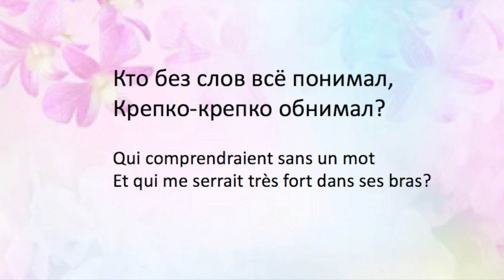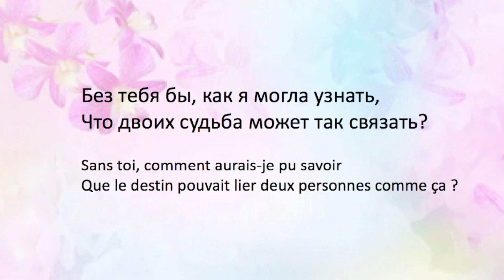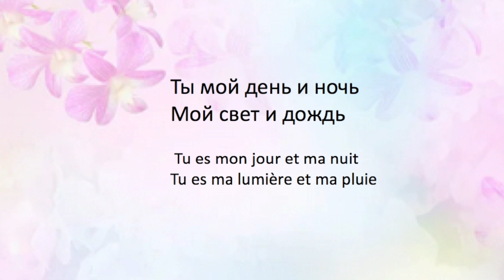ANIVAR, "Любимый человек"